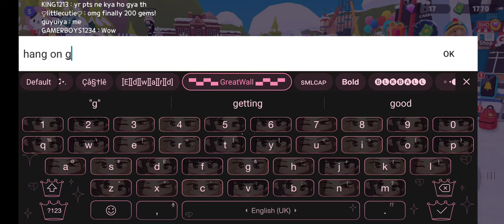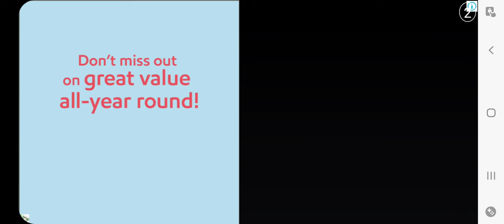Hi guys let's play play together😁